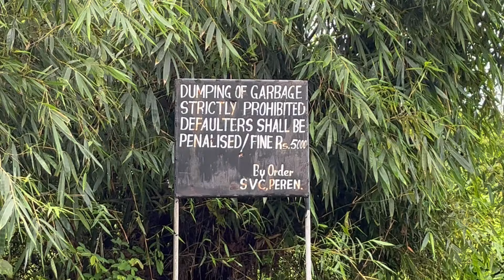Went to our paddy field || most beautiful view